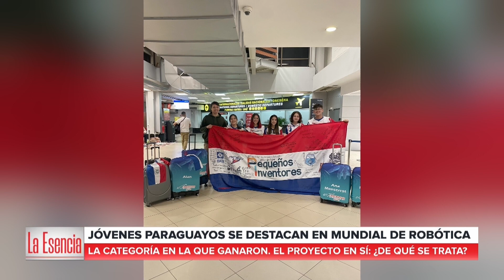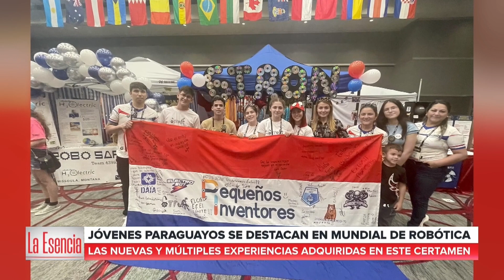LaEsencia | ¿Qué es piensa? El grupo 6Tron